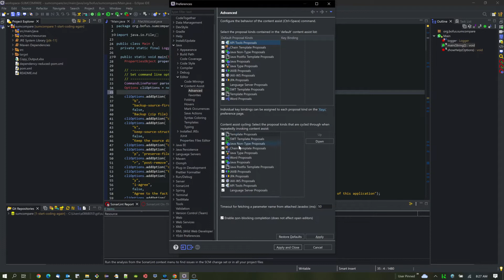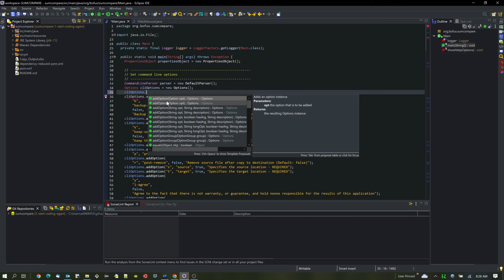Eclipse Content Assist Problem Fix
Having trouble with Eclipse Content Assist?  this may be the fix for your issue!